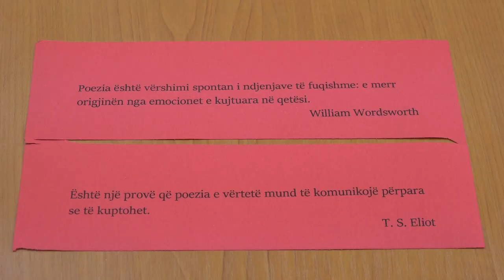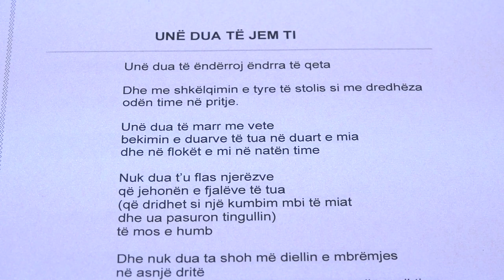Rëndësia dhe veçantia e poezisë, shumë krijues e pak lexues